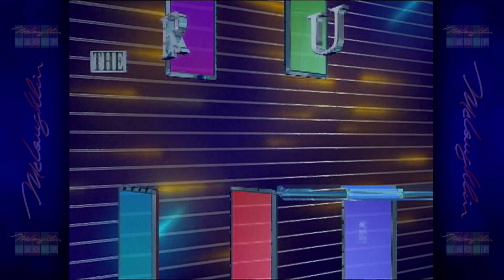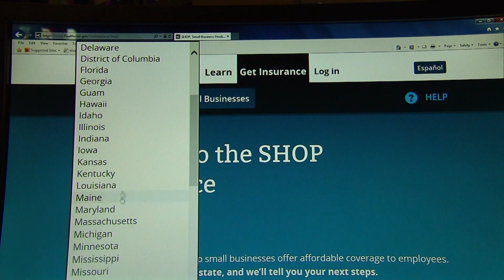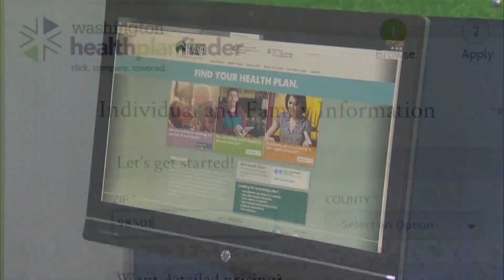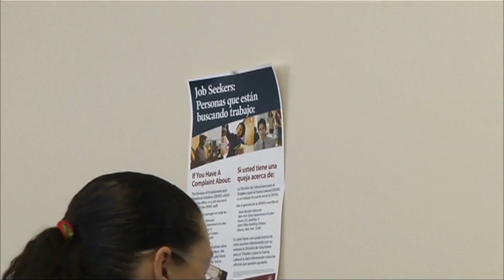The McLaughlin Group 6/26/15